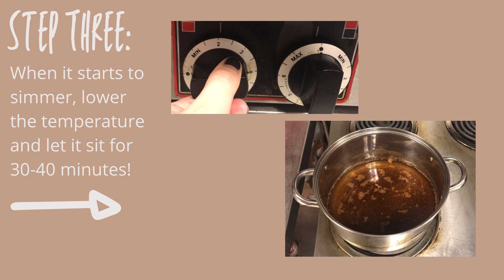Homemade Apple Cider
With the weather cooling down soon here's a yummy treat that will warm the whole family up! Fun, easy, and tasty!